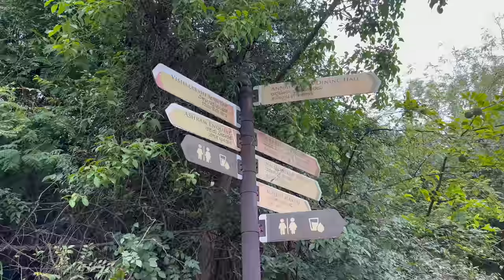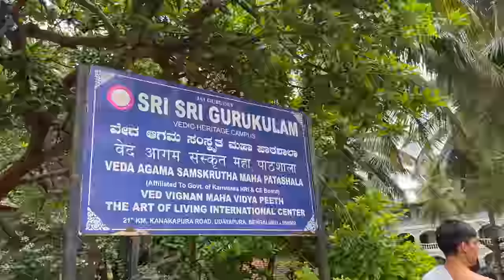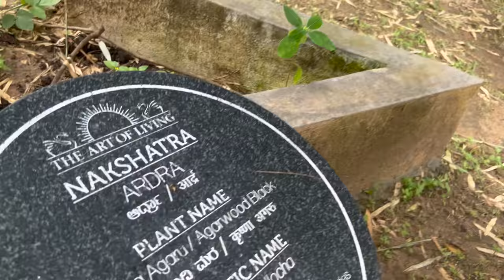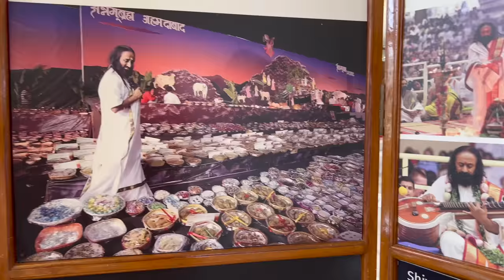Took Blessings From Gurudev Sri Sri Ravishankar 😇 - Aashram TOUR Vlog - Rishav Vlogs